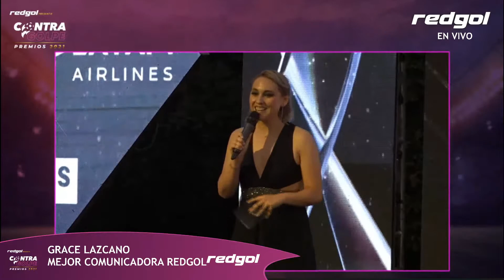GRACE LAZCANO es la Mejor Comunicadora RedGol de la Gala del Fútbol Femenino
Desde la Casa de la Cultura de Ñuñoa te contamos todos los detalles de la Gala del Fútbol Femenino de Chile, los Premios Contragolpe 2021, la entrega de los reconocimientos a las mejores futbolistas de la temporada que tiene a Universidad de Chile como campeón del Torneo Femenino.

Rodrigo Herrera y Grace Lazcano serán los encargados de presentar cada una de las categorías junto al XI ideal de la temporada, al mismo tiempo que tendremos la premiación a la mejor de las mejores: The Best.

Todos los detalles en la transmisión en vivo y en directo desde la Casa de la Cultura de Ñuñoa junto a RedGol y Contragolpe.